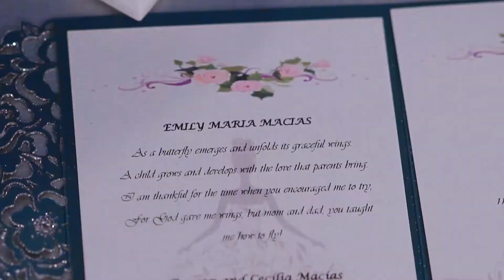Emily's Quince Highlights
*Somos Bilingues*

Serving the St. Louis and surrounding areas.

Location: St. Louis, Missouri

Listen ad-free with YouTube Premium
Song
Dreaming Of You
Artist
Selena

Song
Taki Taki
Artist
DJ Snake
Album
Obosso Hits 2018